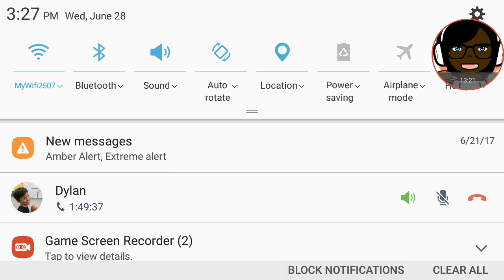Epic build battle PART 2 : parking lot